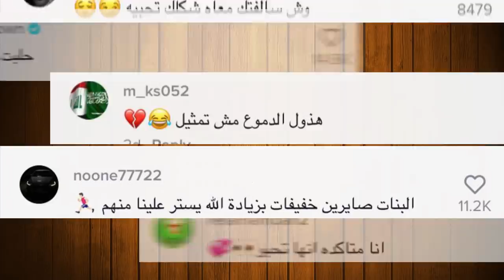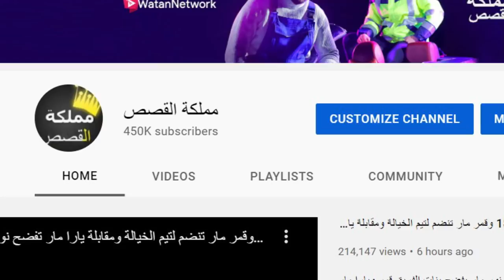فضيحة انس الشايب مع بنت بغرفة النوم وصدمت بيسان اسماعيل وانفصالهم فضيحة انس الشايب مع بنت خاين بيسان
انستقرامي

فضيحة انس الشايب يمارس الجنس مع اخوه حبيبت انس الشايب تفضحه وخيانته لبيسان +18
بيسان اسماعيل,
بيسان وانس,
بيسان اسماعيل اغاني,
بيسان بيسان,
بيسان وجواني,
بيسان اسماعيل تيك توك,
بيسان تغني,
بيسان حامل من انس,
بيسان يوم كامل باللهجه العراقيه,
بيسان يوم كامل بالحجاب,
بيسان يوم عرسي,
بيسان ياطير سنونو,
بيسان ياويلك تنساني,
بيسان يوم كامل ام,
بيسان يلا,
ي بيسان اسماعيل,
بيسان ي,
بيسان وانس تيك توك,
بيسان وسام,
بيسان ووسام,
بيسان وانس مقالب,
بيسان وانس مقلب,
بيسان ومحمد جواني,
و بيسان اسماعيل,
و بيسان و انس,
او اختي بيسان اسماعيل,
بيسان هي,
بيسان هذا انت حبيبي,
بيسان هذا عمري وهذا طولي,
بيسان هي وحبيبها,
بيسان هي وانس,
بيسان هي وزوجها,
بيسان هي و راجلها,
بيسان هذا قلبي,
هل بيسان تزوجت انس,
هل بيسان,
هل بيسان اسماعيل مسلمه,
هل بيسان وانس مخطوبين,
هل بيسان حامل من انس,
هل بيسان اسماعيل حامل من انس,
هل بيسان حامل,
هل بيسان متزوجه انس,
بيسان نساني وخيب ظنوني,
بيسان نور,
بيسان نور ستارز,
بيسان نارين,
بيسان ندمان,
بيسان نزلت فيديو جديد,
نيسان,
نيسان سنترا,
نيسان صني 2021,
نيسان باترول,
نيسان صني 2020,
نيسان سنترا 2021,
نيسان نيسان,
نيسان باترول 2021,
بيسان مقلب,
بيسان مقلب في انس,
بيسان مقلب المايوه,
بيسان ميت بيك,
بيسان مقالب,
بيسان معقوله,
بيسان من تغني,
بيسان مقلب بانس,
ام بيسان,
ام بيسان تسب نور مار,
ام بيسان تضرب بيسان,
ام بيسان تحكي على نور مار,
ام بيسان تسب قمر مار,
ام بيسان اسماعيل تسب نور مار,
ام بيسان اسماعيل تضرب بيسان,
ام بيسان ترفض انس,
بيسان لما تغني,
بيسان ليش تركت جواني,
بيسان لقاء,
بيسان لقيت الطبطبة,
بيسان لابسه حجاب,
بيسان لا تربط سعادتك بشخص,
بيسان لابسه فستان عرس,
ل بيسان اسماعيل,
مفاجأة انس ل بيسان,
اول فيديو ل بيسان,
تصميم ل بيسان وانس,
تصميم ل بيسان اسماعيل,
اغاني ل بيسان اسماعيل,
تصميم ل بيسان ووسام,
فيديوهات ل بيسان وانس,
بيسان كفرت,
بيسان كاشف الكذب,
بيسان كشفت,
بيسان كلمة هواية,
بيسان كليب,
بيسان كرعه,
بيسان كوين,
بيسان كافره,
بيسان قناه بيسان,
بيسان قافل,
بيسان قبل,
بيسان قبل عمليات التجميل,
بيسان قبل وبعد,
بيسان قصت شعرها,
بيسان قديم,
بيسان قليله كلمه هوايه,
بيسان فافانابولي,
بيسان فخر الدين,
بيسان فراقك ثقيل,
بيسان في رمضان,
بيسان فقدت الوعي,
بيسان في عيد الحب,
بيسان فريق فافانابولي,
بيسان في الصحراء,
مقلب في بيسان,
مقلب بيسان في انس,
مقلب الجن في بيسان,
مقالب بيسان في انس,
بيان غريب,
بيسان غرقت,
بيسان غناء,
بيسان اغنية,
بيسان غيرت انس,
بيسان غيرة انس,
بيسان غارت على انس,
بيسان غ,
بيسان عباس الشواك,
بيسان عملت مقلب في انس,
بيسان عيد الام,
بيسان عيد ميلاد,
بيسان عشك,
بيسان عملية تجميل,
بيسان عروس,
بيسان عن ابوها,
غيرة انس على بيسان,
غيرة انس ع بيسان,
عرفت امي ع بيسان,
نارين ترد ع بيسان,
غيرة وسام على بيسان,
رد نارين وبيسان,
تصميم ع بيسان وانس,
خوف بيسان و انس,
بيسان طيبت قلبي مشكلتي,
بيسان طيبة قلبي,
بيسان طير انت,
بيسان طبنجه,
بيسان طيبة,
بيسان طيبه قلبي مشكلتي دمرتلي حياتي,
بيسان طاحت,
بيسان طلعت حامل,
بيسان تكتك,
بيسان اسماعيل وانس الشايب,
بيسان ضد حنين,
بيسان ضد نور مار,
بيسان ضد,
بيسان ضاعت بالصحراء,
بيسان ضد البنت التركية,
بيسان ضد حنين كمال,
بيسان ضد شيمان,
بيسان ضربت انس,
بيسان صح الدنيا هيك وهيك,
بيسان صورها,
بيسان صرت ام ليوم كامل,
بيسان صباح العربية,
بيسان صارت ام,
بيسان صبغت شعرها,
بيسان صلعه,
بيسان شو نفع الدنيا بلاكي,
بيسان شتكول,
بيسان شو حلوين,
بيسان شو نفع,
بيسان شواك,
بيسان شو نفع الدنيا بلاكي كاملة,
بيسان شيصير من انس,
بيسان شلون تعرفت على انس,
بيسان سافرت,
بيسان سوت مقلب في انس,
بيسان اسماعيل تغني,
بيسان سر الحياة,
بيسان س,
بيسان زواج,
بيسان زعلانه من انس,
بيسان زعلت من انس,
بيسان تزوجت انس,
بيسان زوجه,
بيسان زينب,
بيسان زينت شعرها,
بيسان ز,
بيسان رجعت من السفر,
بيسان رجعت,
بيسان رعب,
بيسان روتيني الصباحي,
بيسان رقص,
بيسان رجعت من المانيا,
بيسان راح تسافر,
بيسان راب,
انس وبيسان,
بيسان اسماعيل ر,
بيسان ذا فويس,
بيسان ذبحني الليل,
بيسان ذا فويس كيدز,
ذكريات بيسان وجواني,
ذهبي ابو بيسان,
بيسان اسماعيل ذا الشايب,
بيسان اسماعيل ذاك الغبي,
ذاك الغبي بيسان,
بيسان داخت,
بيسان دبي,
بيسان دخلت السجن,
بيسان دويدومكي,
بيسان درزيه,
بيسان دخان,
بيسان دق الهاتف نص الليل,
د بيسان عطير,
عيد ميلاد بيسان,
بيسان د,
بيسان اسماعيل